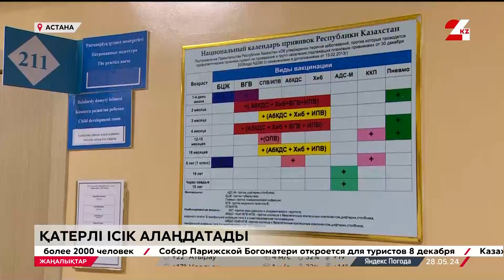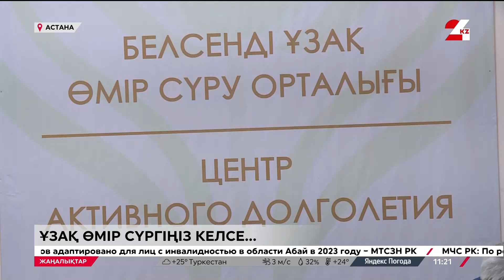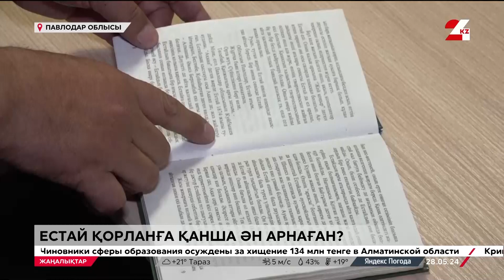28 мамыр 2024 жыл - 11:00 жаңалықтар топтамасы